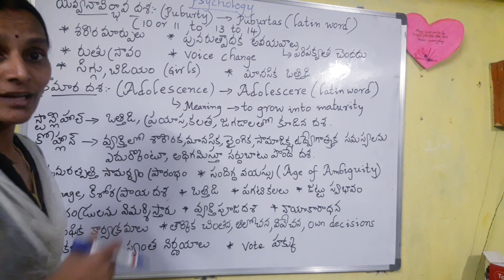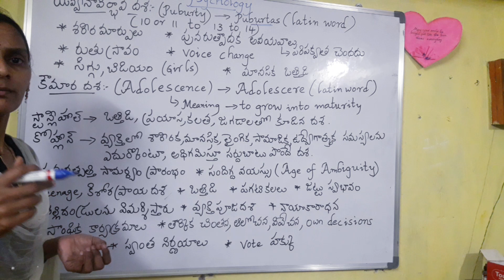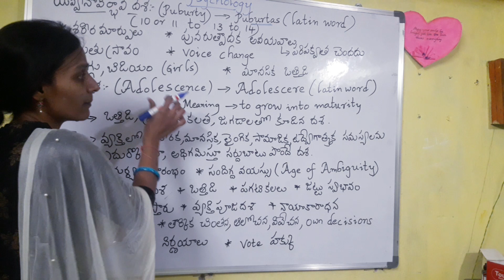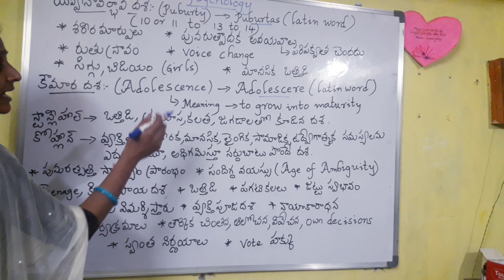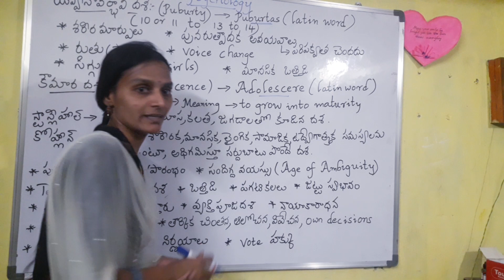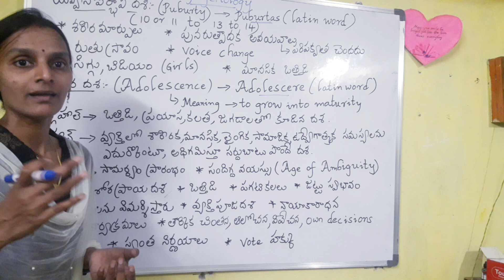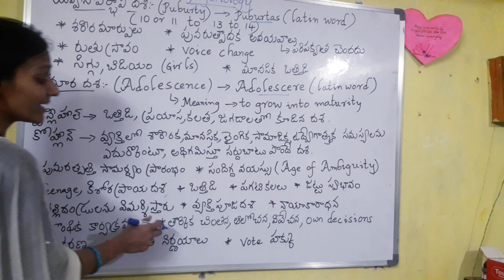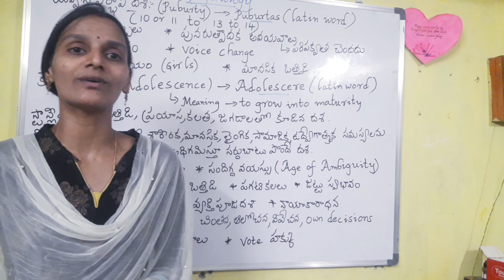యవ్వన కౌమార దశలో శిశు లక్షణాలు | Adolescence and puberty |Psychology classes in Telugu | Tet | dsc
TET - DSC Psychology || యవ్వనారంభ, కౌమార, వ్రుద్యాప్య దశలు
మానవుని యవ్వన దశ
పెరుగుదల|వికాసం|పరిపక్వత|వికాస నియమాలు|psychology live exam|Tet-Dsc
TET|| DSC || PSYCHOLOGY|| అనువంశికత-పరిసర వాదులు
యవ్వన దశ- ఉపదశలు Puberty|
కౌమర దశ | ADOLESCENCE 8th CLASS BIOLOGY IMP BITS
టెట్ మరియు డీఎస్సీ స్పెషల్ సైకాలజీ వికాస దశలు యవ్వన ఆరంభ దశ